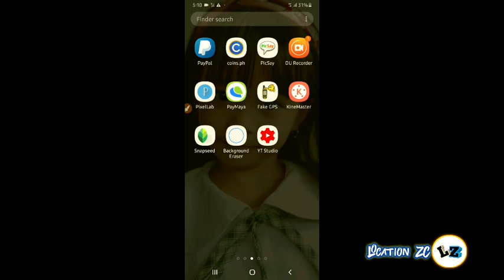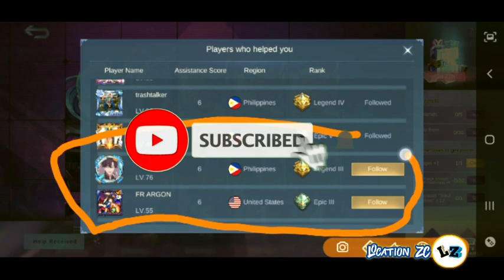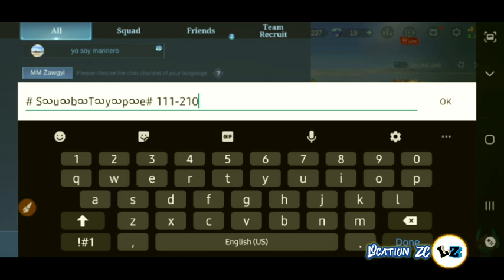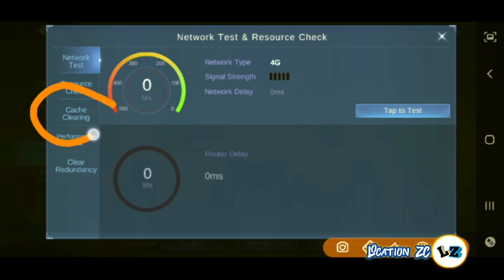New ML Event Code or ML event Subtype Code Legit | Tricks For ML event Bug Code in ML 11.11 event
New ML EVENT CODE

# SသuသbသTသyသpသe# 111-210

LOCATION ZC